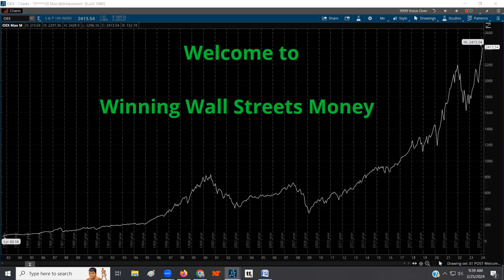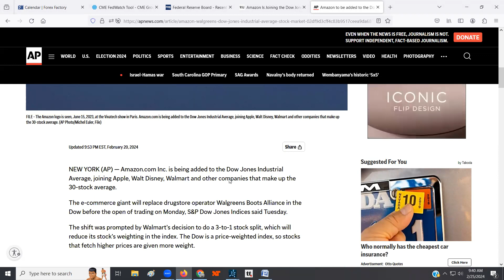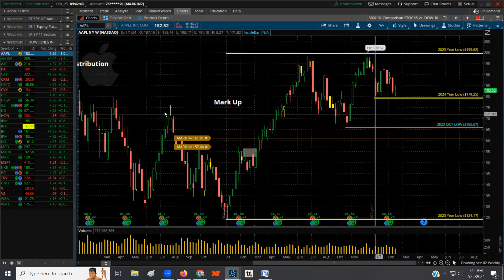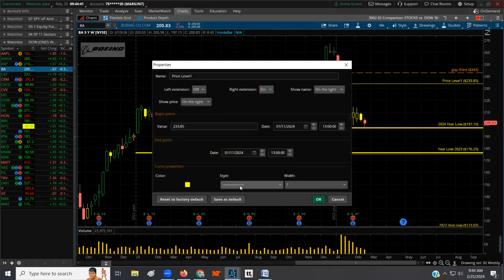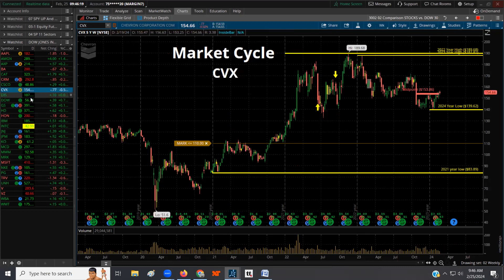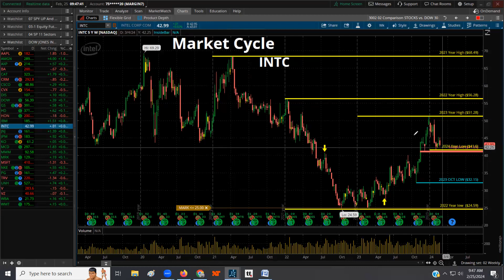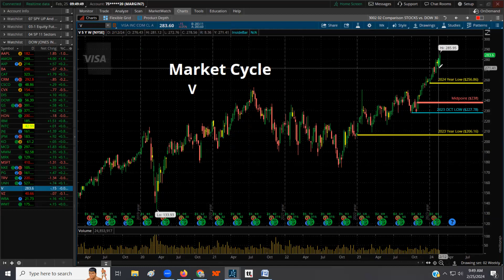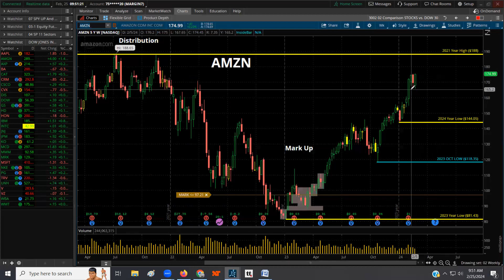WATCH AMAZON ADDED TO THE DOW 30 INDEX STOCK INVESTING WINNERS BEST TOP 5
The topics discussed: Trading from the psychological aspect to the pure technical concepts. Day trading, Scalping, Swing trading, Long Term Investing. U.S. Equity Markets, Futures, Commodities, Options, Forex, Crypto, Emerging Markets, Fixed Income, Real Estate, Global Macro, Real Estate Syndication Real Estate Crowdfunding, Real Estate fractional shares.

The host has over 30 years' experience. This experience gives a competitive edge focused personal long/short investment portfolio.

Anything I post is my opinion, do not generate trade ideas based on what I post. This content should be used as a way to have professional talking points and conversations with others not as financial advice.

The best COVERAGE anywhere. Learning the ins and out of the financial markets, towards Simplifying the market for you.

Driven and focused to help push others to become the best version of themselves through work, sacrifice and self-reflection